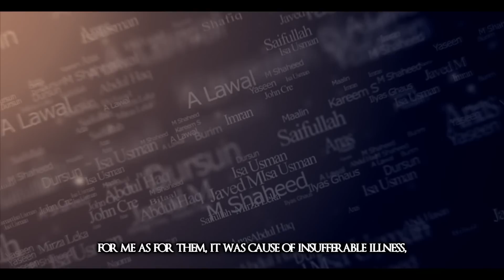Ibn Battuta - The Greatest Traveller Of All Time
Morocco was his homeland but he, "travelled to every civilized portion of the known non-Western world. From Morocco to China, from Russia to Mali, from Spain to Sumatra, he covered a staggering amount of ground: some 75,000 miles or 120,000 kilometres, Not only was he an explorer and diplomat, he became a lawyer and a learned scholar too.